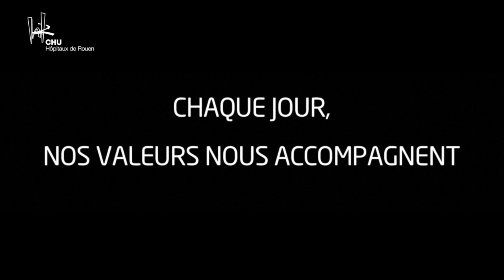L'esprit d'équipe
L'esprit d'équipe, une valeur partagée dans tous les services du CHU-Hôpitaux de Rouen, qui accompagne les personnels dans leur vie quotidienne, à la maison comme au travail.